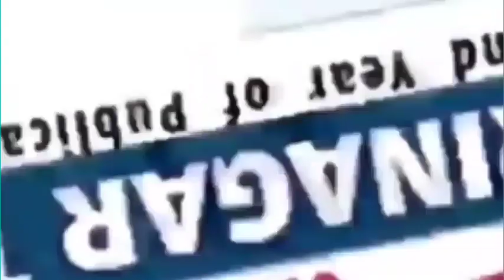Daily Jamal Presents Aaj Ke Surkhiyaan 15 Feb. 2023 with Syed Ubaid